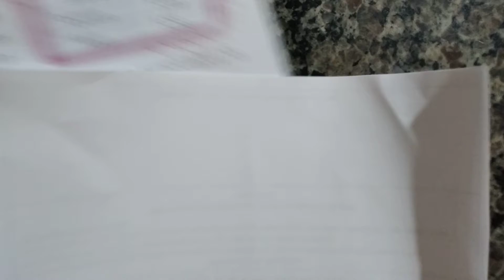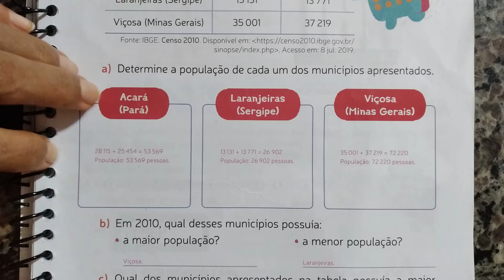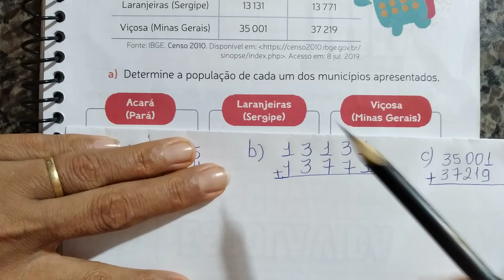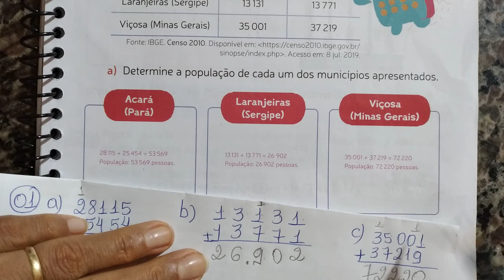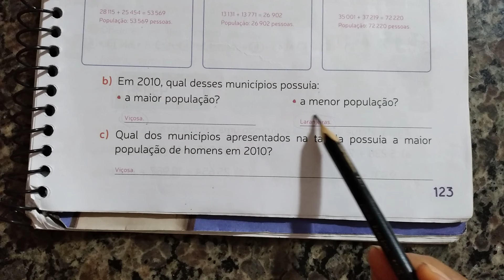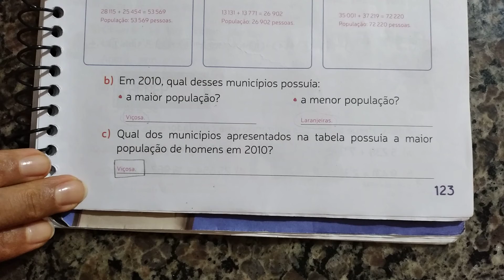4° ano Explicação ( Adição com a grupamento) 12.04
Matemática ( Explicação) Atividade de sala pagina 123.